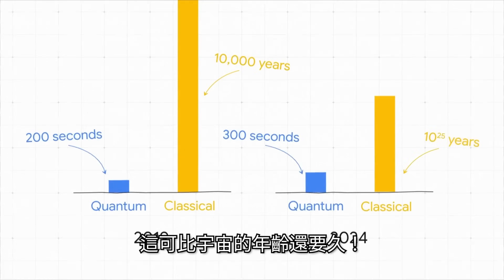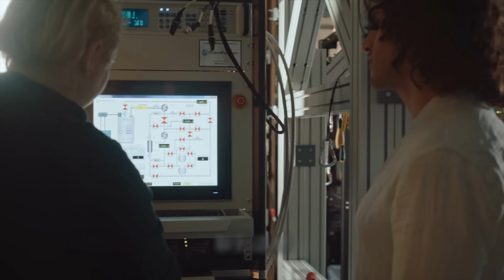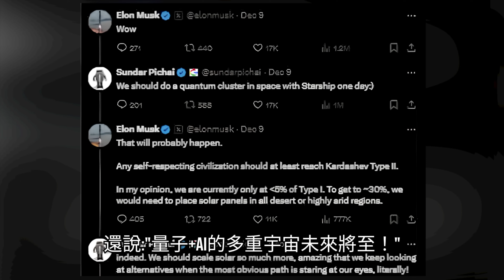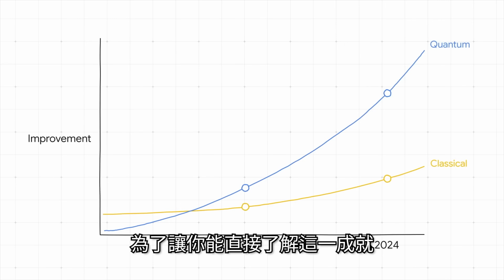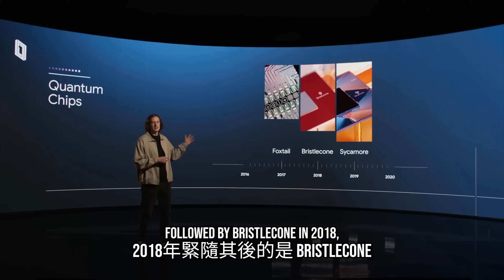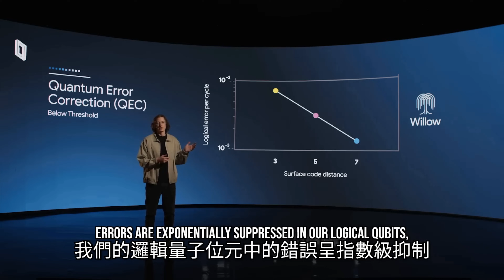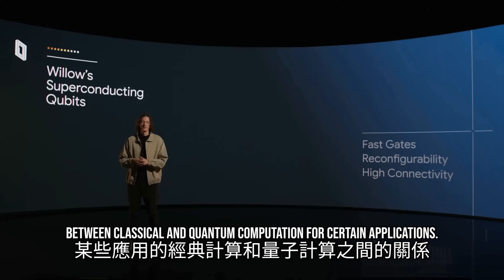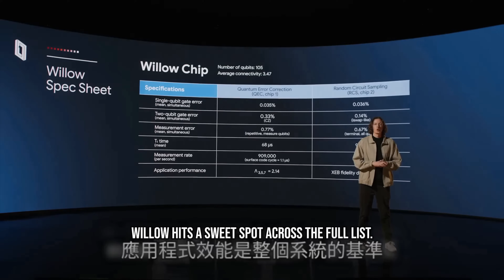谷歌最強量子運算晶片：破解30年重大難題！| Google's Most Powerful Quantum Chip: Cracking 30 Years Of Major Problems!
谷歌最新的量子晶片 Willow，如果交給當前最快的超級電腦 Frontier 來算，得花上 10億億億年的時間，這比宇宙的年齡還要久！而Willow呢？只用了5分鐘！但Willow的厲害不僅僅是快而已，它還解決了一個困擾量子計算界近 30年的難題：糾錯問題。這一刻，絕對是要載入史冊的。

Google's latest quantum chip, Willow, would take 1 billion billion billion years if calculated by the current fastest supercomputer Frontier, which is longer than the age of the universe! And what about Willow? It only took 5 minutes! But Willow's power is not just fast. It also solves a problem that has plagued the quantum computing community for nearly 30 years: the error correction problem. This moment will definitely go down in history.